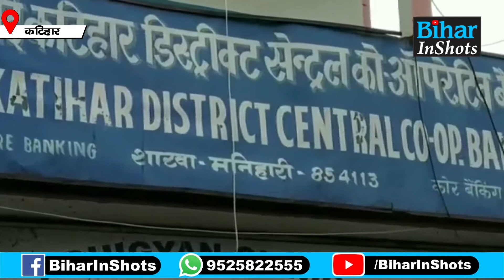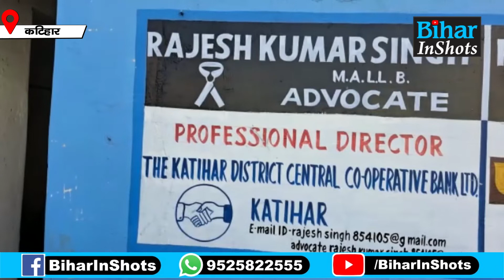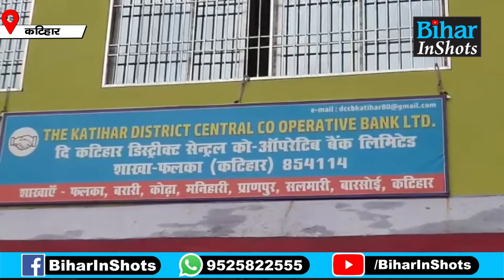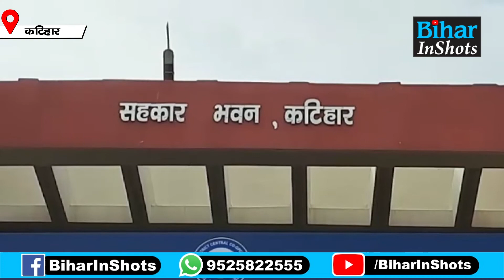Katihar में Central Co-operative Bank से रातों-रात उड़ गए लाखों रुपये, पूरा मामला जान चौंक जाएंगे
अरे बाप रे! कटिहार में सेंट्रल को-ऑपरेटिव बैंक से रातों-रात उड़ गए लाखों रुपये, पूरा मामला जान उड़ जाएंगे होश, देखिए वीडियो...

Katihar में Central Co-operative Bank से रातों-रात उड़ गए लाखों रुपये, पूरा मामला जान चौंक जाएंगे | Bihar News | Bihar InShots